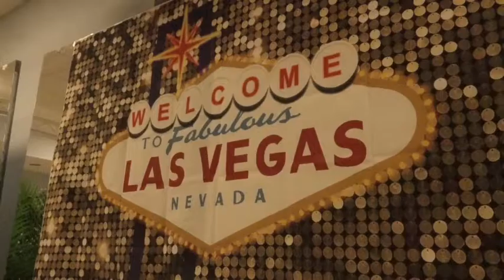ASK CLUB | Viva Las Vegas Party | w/John Ricci | 2022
The ASK Club on Key Biscayne hosted a magical evening of Vegas Style Entertainment, "Viva Las Vegas" at the Key Biscayne Community Center, featuring the fabulous John Ricci. Everyone enjoyed singing and dancing the night away!